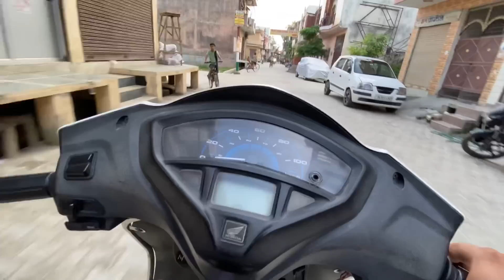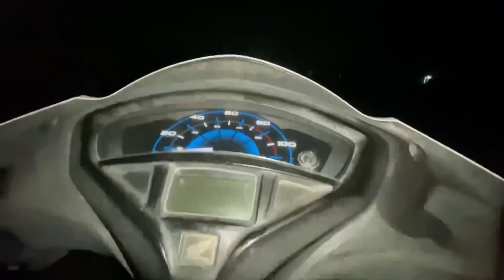HERA Or COACH SAHAB Ki Race Krwa Di 🔥KON JEETA?